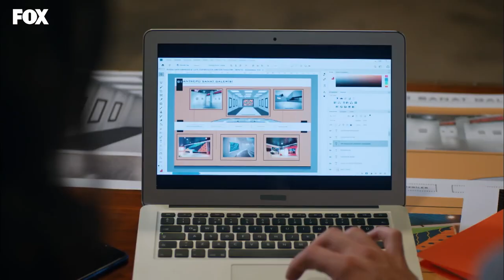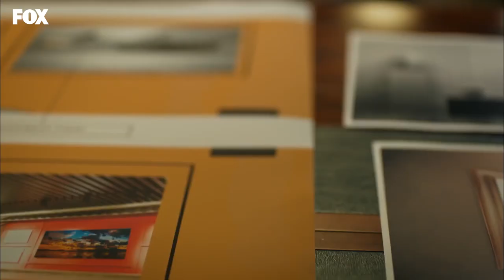Selin ve Demir Ofiste Baş Başa Kaldı - Her Yerde Sen 21. Bölüm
Her Yerde Sen 21. Bölüm - Selin ve Demir ofiste baş başa kaldı.

Evden ayrılan Demir tüm sorunları çözmek için harekete geçer. Şirketteki ağırlığını artırması, Burak’la arasındaki gerilimi yükseltir ve Demir’e karşı yeniden harekete geçmesine neden olur. Evde yalnız kalamayan Selin ise sürekli arkadaşlarını davet etmektedir. Sürpriz bir misafirin gelişi Selin’i sevindirirken Demir engeliyle karşılaşır. Eylül’ün kendisinden uzaklaştığını düşünen Burak ani bir kararla yeni sorunlara yol açar.

Oyuncular:
Demir: Furkan Andıç
Selin: Aybüke Pusat
Burak: Ali Yağcı
İbrahim: Ali Gözüşirin
Merve: Deniz Işın
Bora: Ali Barkın